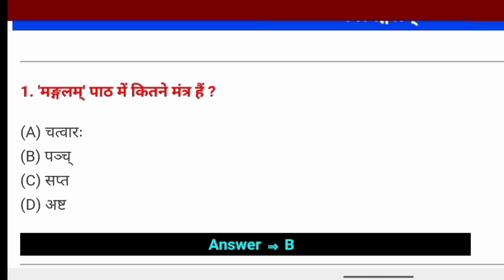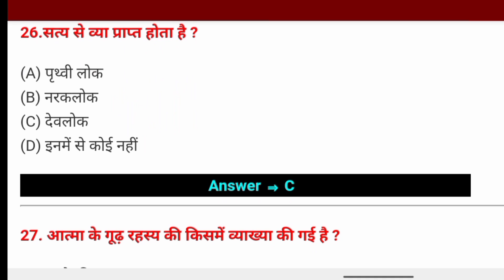Bihar Sanskrit Objective Question 2025 || Sanskrit Matric Exam vvi Objective 2025।।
class 10 bihar board sanskrit question paper 2024 5
class 10 bihar board sanskrit question paper 2025
bihar board sanskrit question paper 2025 objective